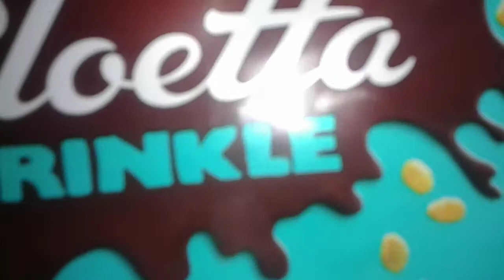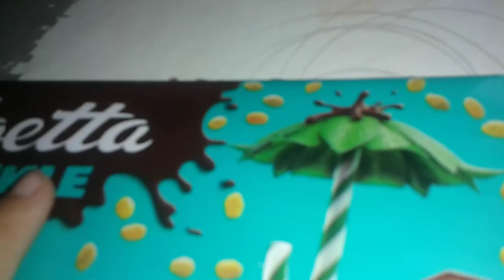Makutesti: Cloetta suklaa